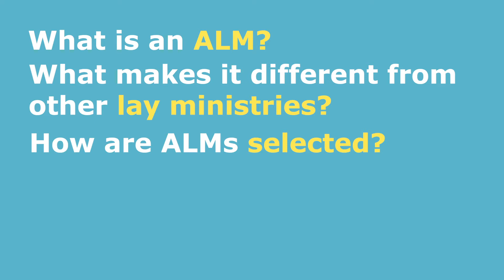New ALM Handbook for Clergy and PCCs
Authorised Lay Ministry is a hugely exciting expression of lay ministry, and over the past ten years here in the Manchester Diocese we have commissioned well over 400 ALMs!

Authorised Lay Ministry is all about collaborative ministry, which basically means that everyone has their part to play in the selection, training and support of an ALM, and in the ongoing development of their parish ministry. So we thought it might be helpful to provide you with a simple and informative guide that outlines a little bit more about:
What an Authorised Lay Ministry actually is, and how it is distinct but complementary to other forms of Lay Ministry (like Reader Ministry)
How ALMs are selected and the role you are expected to play as Clergy and PCCs in putting them forwards for training.
What ALM training actually involves and what’s expected during this period.
And finally, what support and care ALMs require once they have been authorised.